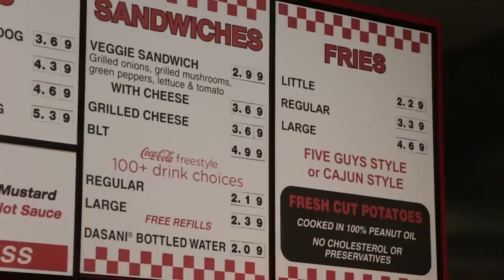We Tried 15 Things From Five Guys. Here's What You Should Order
If you look at the sign or your cup, you'll notice that the full name of Five Guys is "Five Guys Burgers and Fries," which gives some indication of what items on the menu they're most proud of. But over the years, the menu has expanded to include milkshakes, a grilled cheese, hot dogs, and even a veggie sandwich. It's clear the chain wants to have something for everyone's taste.

But is all that stuff worth ordering? And among the lauded burgers and fries, which options are the best? We wanted to let you know what stands above the rest, so we tried 15 things from Five Guys. Here's what you should order.

Grilled Cheese | 0:00
Kosher-Style Hot Dog | 1:02
Cheese Dog | 1:50
Veggie Sandwich | 2:38
Bacon Dog | 3:38
Bacon Cheese Dog | 4:19
Hamburger | 4:58
BLT | 5:54
Bacon Burger | 6:46
Oreo Cookie Pieces Milkshake | 7:31
Cheeseburger | 8:19
Bacon Cheeseburger | 8:52
Five Guys Style Fries | 9:25
Peanut Butter Milkshake | 10:28
Cajun Style Fries | 11:07